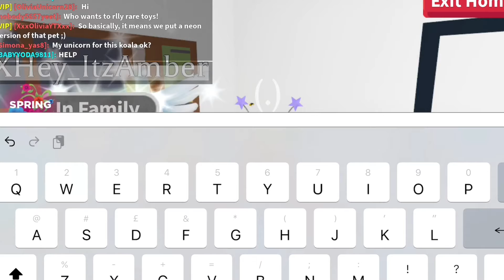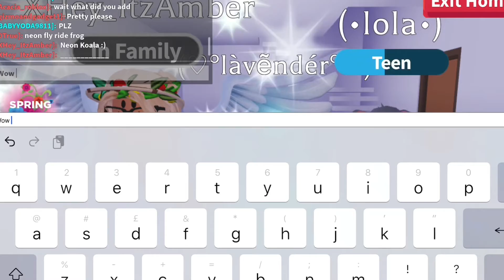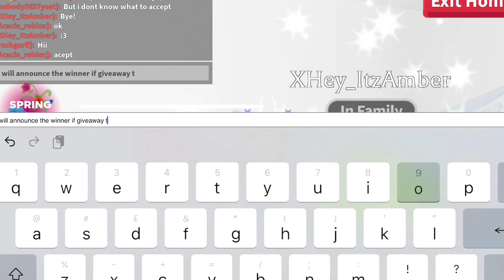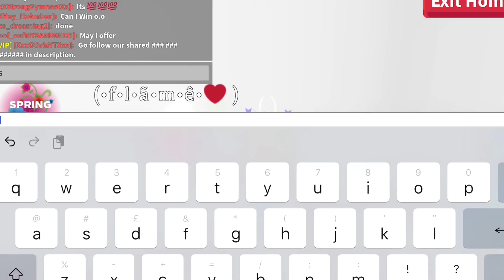Neon VS Non Neon! Roblox Adopt me!